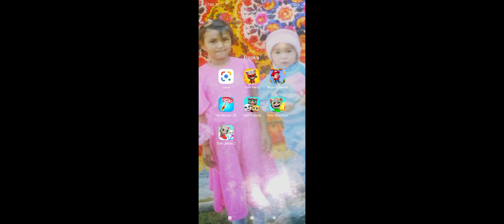My Talking Tom Friends ! Android ios Gameplay HD Part2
My Talking Tom Friends ! Android ios Gameplay HD Part2, ️टॉकिंग टॉम शॉर्ट स्टोरीज My Talking Tom Friends !  - द यॉइंग फैंटम! (सीजन 1, एपिसोड 8
MY TALKING TOM FRIENDS 🐱 ANDROID GAMEPLAY -TALKING TOM AND FRIENDS BY OUTFIT